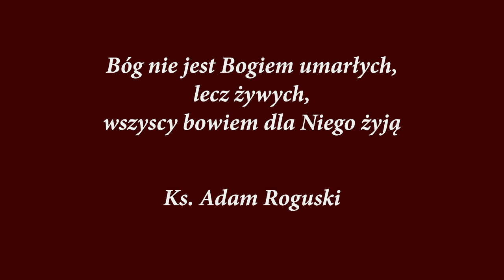"Bóg nie jest Bogiem umarłych,lecz żywych,wszyscy bowiem dla Niego żyją" - Ks. Adam Roguski